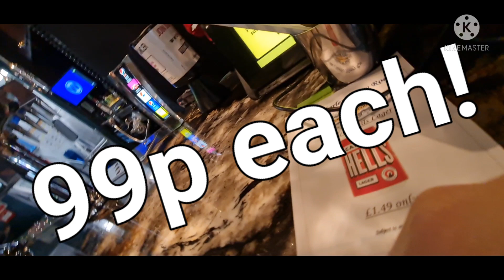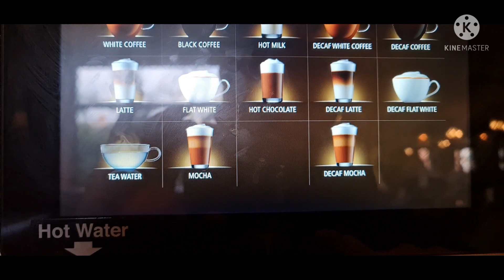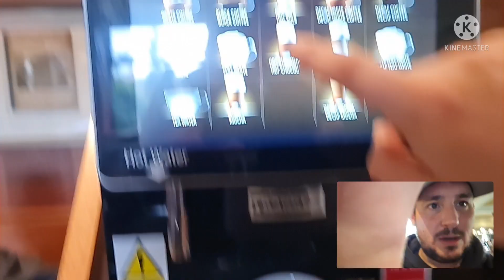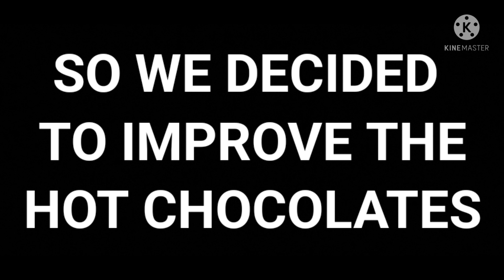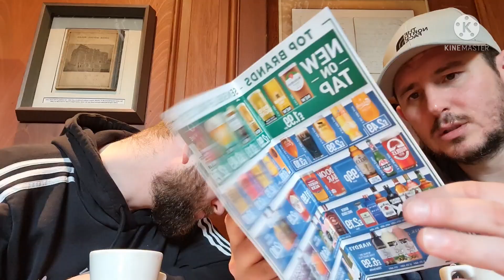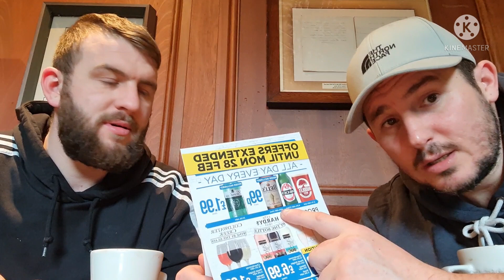WETHERSPOONS UNLIMITED HOT CHOCOLATE | Plus 99p BEERS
Join Matt as he searches out the best bargains / offers / deals & hacks  . Today he is visiting  Wetherspoon ( Charles Henry Roe ) in Cross Gate Leeds with is good friend TikTok Tommy to try out there 99p unlimited refill hot drinks and with a choice of Coffee / Cappuccino / Latte / Flat White / Tetley tea / Hot Chocolate  / Americano these hot drinks can't be beaten on price but how many do they drink if you would like to no please stay tuned to find out and if you like this kind of content please Like & Subscribe      Thank You  Matt